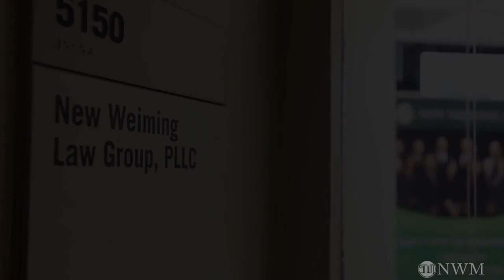免费绿卡申请咨询大全